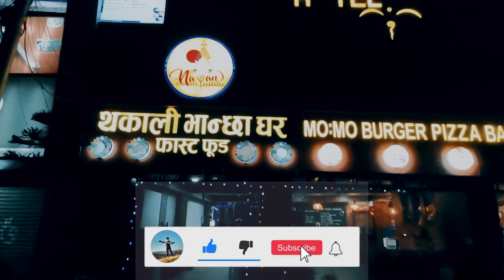Swayambhu Mahachaitya Temple (Day 2) || Nepal Trip 2022 || Shubham Dhawal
After reaching our destination (Kathmandu) we booked our hotel . We got to know that there is "Swayambhu Mahachaitya" temple close to our Hotel room, so we decided to visit and explore this beautiful place. I am sharing my experience and the view to you all ,Hope you will like.

Nepal series :-
Sonauli Border To Kathmandu,